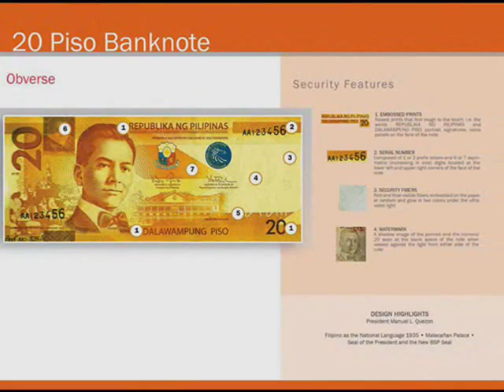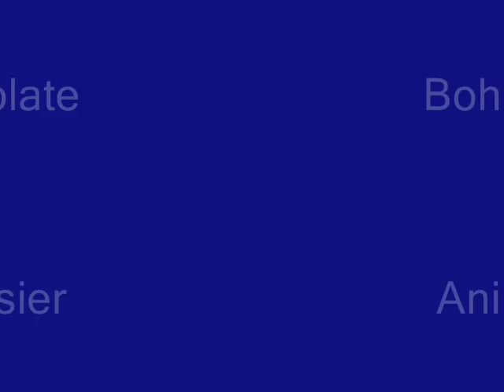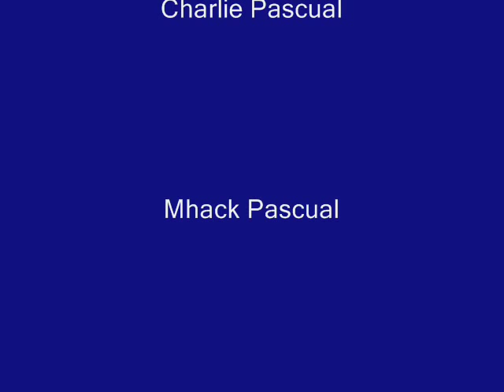new Philippine bank notes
new Philippine bank notes with UNESCO heritage sites and animals